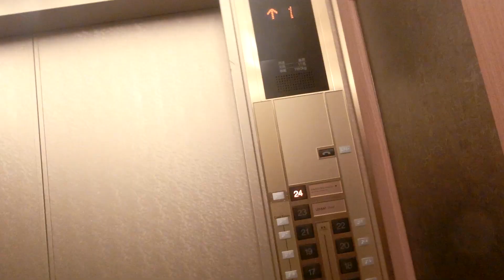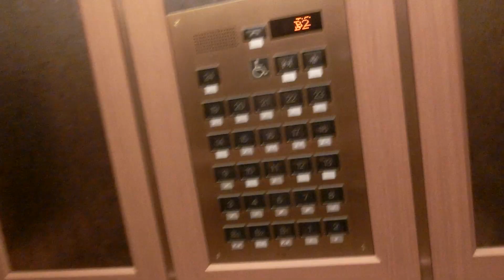東武ホテルレバント東京のエレベーター（左側）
今回の首都圏旅行で宿泊しました。エレベーターは設置当時から変わっていませんが、戸閉めチャイムと気配りアナウンスが更新されていました。ホールランタンがありますが、到着チャイムは上下の区別がありません。メインの4基は高速対応で予告チャイムがあります。5階のみ全基通過し、それ以外は各階に停止しますが、右側2基は地下駐車場フロアには行きません。4基ありますが、この動画では左側の車椅子対応機を撮影しました。こちらは地下フロアに行きますが、B3階は撮影当時、不停止でした。車椅子操作盤のみ到着時は階数表示だけでなく、方向表示も点滅します。車椅子対応機のみ点字がありますが、基本的なアナウンスはありません。

メーカー：三菱
機種：特注型アクセルアイ(グランディ)
駆動方式：ロープ式
設置台数：4基(群管理)
アナウンス：なし
到着チャイム：あり
車椅子操作盤：1基にあり
停止階：
停止可能階(撮影当時)：
用途：乗用
定員：17名
積載：1150kg
ドア：2枚両開きドア
設置年度：1997年6月